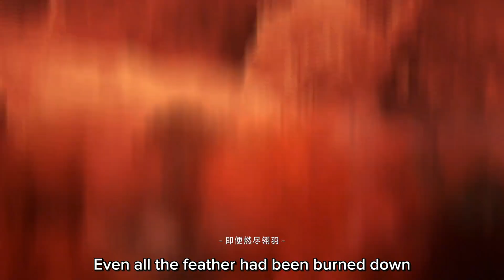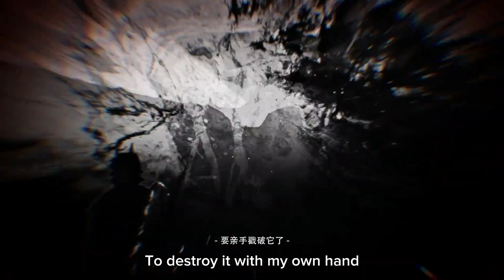Shadow's story and past | Honor Of Kings Lore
How to download Honor of kings Chinese Version:
S1 - Go to pvp.qq.com
S2 - Click at the word  立即下载 on the top right of your phone
S3 - Create Wechat / QQ account to log in